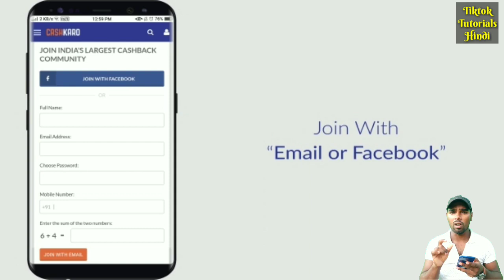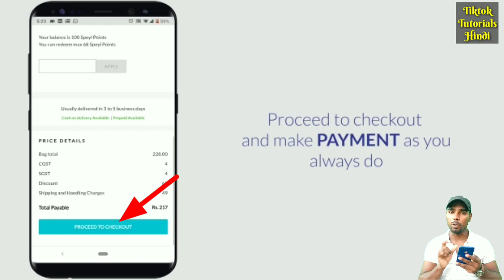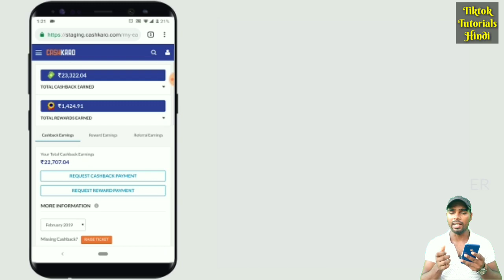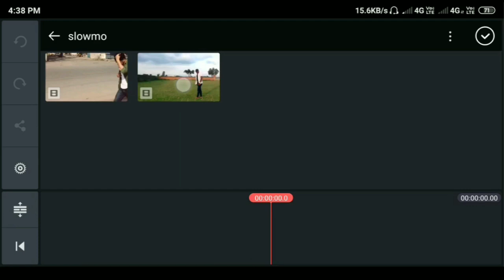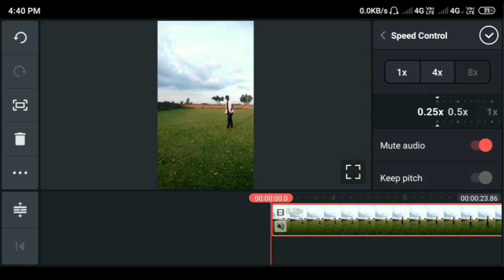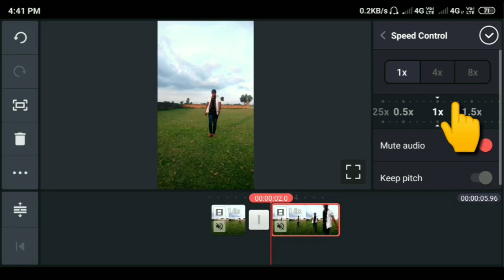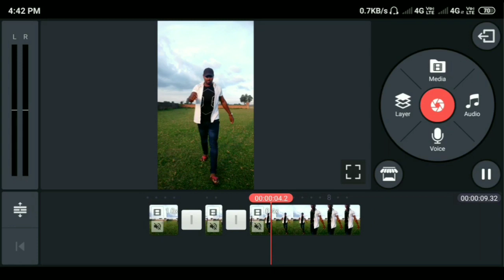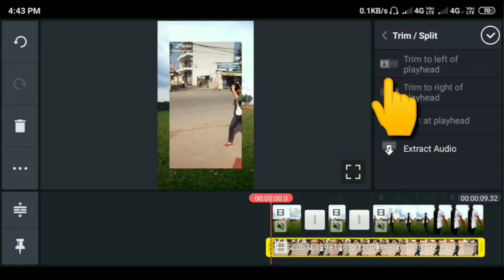TIKTOK PAR SLOW MOTION VIDEO KAISE BANAYE| TRENDING Slow motion TikTok | Tik Tok TUTORIAL HINDI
TIKTOK PAR SLOW MOTION VIDEO KAISE BANAYE| TRENDING TIKTOK tutorial| TIKTOK Slow Motion editing

This video TIKTOK PAR SLOW MOTION VIDEO KAISE BANAYE & TRENDING TIKTOK tutorial like TIKTOK Slow Motion editing with focus on TIKTOK PAR SLOW MOTION VIDEO KAISE BANAYE. Tiktok Tutorials Hindi brings the best video on TIKTOK PAR SLOW MOTION VIDEO KAISE BANAYE showing TRENDING TIKTOK tutorial and TIKTOK Slow Motion editing.

TIKTOK PAR SLOW MOTION VIDEO KAISE BANAYE TRENDING with focus on TIKTOK tutorial & TIKTOK Slow Motion editing actually showing  TIKTOK par slow motion video kaise banaye tiktok and Slow Motion editing  on Tiktok. Results for tik tok par professional slow motion video kaise banate hai to how to make slow motion video android  and TRENDING TIKTOK tutorial TIKTOK Slow Motion editing . This video talks about how To HOW TO MAKE SLOW MOTION VIDEO ANDROID  with TIKTOK PAR SLOW MOTION VIDEO KAISE BANAYE TIKTOK Slow Motion editing  also  TRENDING TIKTOK tutorial TIKTOK Slow Motion editing  .